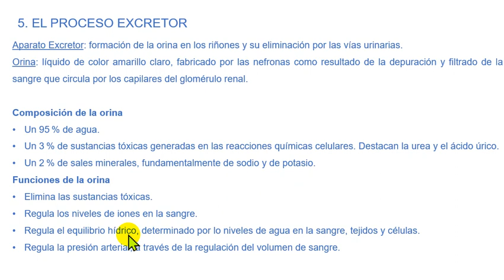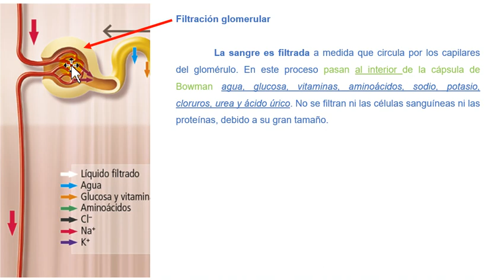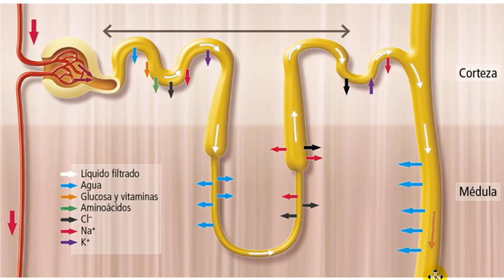BG3 T5.5 EL PROCESO EXCRETOR